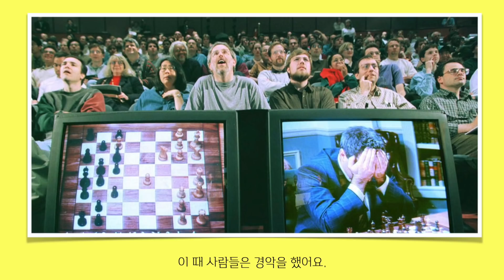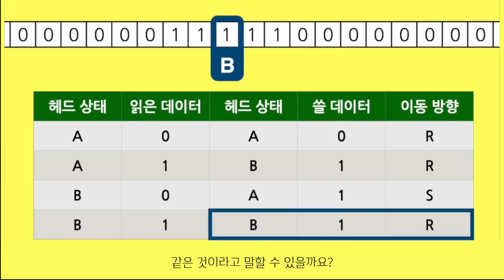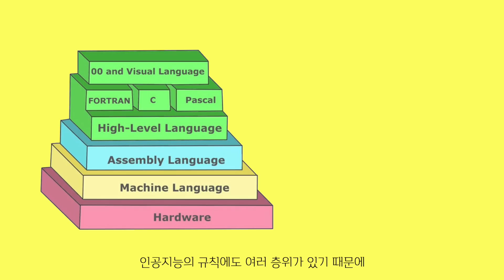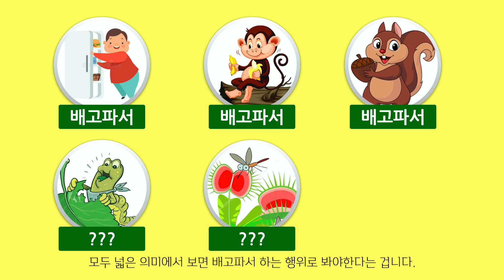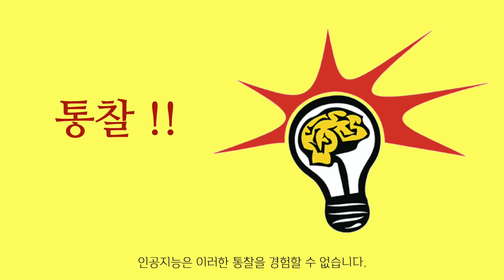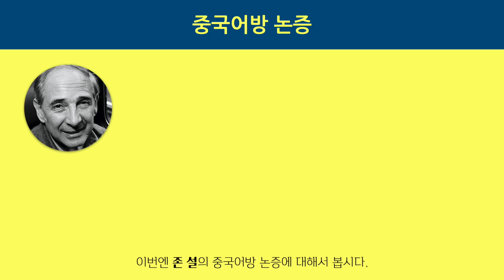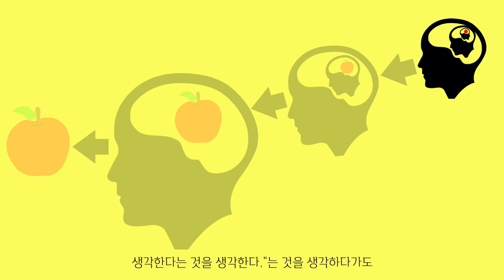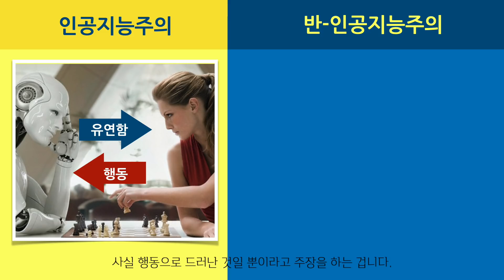인공지능의 계산과 인간의 생각은 다른 것인가? (feat. 괴델, 튜링, 루카스, 펜로스)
인간의 생각과 인공지능의 계산은 다른 것인지에 대한 논란을 정리하였습니다.

1997년 IBM의 체스 프로그램인 딥 블루와 당시의 세계 체스 챔피언 러시아의 카스파로프와 체스 대결이 있었는데요. 결과는 딥 블루가 승리를 했죠. 이때 사람들은 경악을 했어요. 그러면서 생각을 했어요. 체스야 간단한 게임이니까 이겼겠지만, “바둑은 어림도 없을걸” 라고 말이죠. 이로부터 20년이 지난 2016년 이번엔 바둑의 신 이세돌 9단에게 구글의 알파고가 도전장을 내밉니다. 과는 4대 1로 알파고가 승리를 거두었습니다.

자. 그런데 체스나 바둑은 그렇다고 칩시다. 어차피 이런 게임이야 규칙대로 하는 거니까 인공지능이 더 잘할 수도 있겠죠. 그렇다고 해서 인공지능이 인간처럼 생각한다고 말할 수는 없겠죠. 그런데 그렇다고 주장하는 사람도 있습니다. 인공지능도 인간처럼 생각한다고 말할 수 있다는 겁니다. 이것이 바로 오늘의 이야기인데요. 오늘은 인간의 생각과 인공지능의 계산이 본질적으로 같은 것이냐 다른 것이냐에 대한 이야기를 하겠습니다.